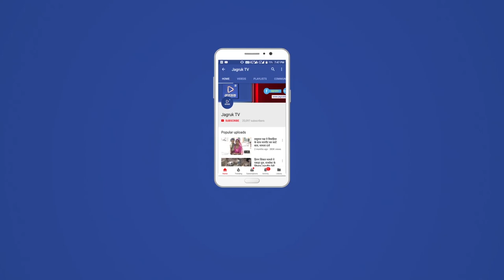JAGRUK TV : उदयपुर : मुख्य चुनाव आयुक्त ने ली आवश्यकबैठक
प्रदेश में होने वाले विधानसभा चुनाव के मद्देनजर आज उदयपुर में भारत के मुख्य निर्वाचन आयुक्त ओ.पी.रावत ने तीन संभागों के जिला निर्वाचन अधिकारियों सहित पुलिस के आला अधिकारियों की बैठक ली। शहर के सिटी पैलेस के दरबार हॉल में हुई में बैठक में प्रदेश के मुख्य निर्वाचन आयुक्त आंनद कुमार सहित फूल कमीशन के अधिकारी मौजूद रहे। इस दौरान प्रदेश की जनता में मतदान को लेकर जागरूकता बढे इसके लिए शहर में दो जगहों पर बनाए गये केन्द्रों के साथ साथ मोबाइल एप्प को लांच किया। इस बैठक में उदयपुर, जोधपुर ओर कोटा संभाग के जिला निर्वाचन अधिकारी, पुलिस अधीक्षक सहित अन्य वरिष्ठ अधिकारियों से ओ पी रावत ने अलग अलग विषयों पर चर्चा करते हुए शांति पूर्ण मतदान करवाने के लिए निर्देश दिये।